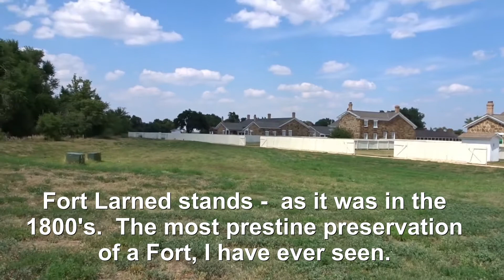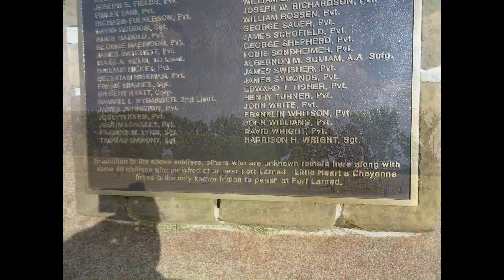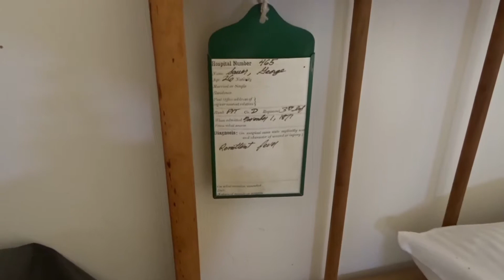Fort Larned - Kansas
Fort Larned is the most complete and best preserved military post of the Indian Wars era on the Santa Fe Trail. The Fort consists of nine authentically restored and refurnished buildings including the barracks, commissary, officers quarters, blacksmith shop, quartermasters storehouse, and more.

About six miles west of Larned, Kansas the Fort Larned National Historic Site preserves the 1859 military post of Fort Larned. On October 22, 1859 Captain George H. Stewart, commanding Company K of the First United States Cavalry, was sent out with his company to establish a mail escort station on the line of the Santa Fe Trail. On October 22nd he selected a site on the south bank of Pawnee Fork, eight miles from the mouth of the river and established a camp, which was first called the “Camp on Pawnee Fork.” The original structure was built of sod in the heart of Indian hunting grounds.

Today, the National Historic Site displays nine restored buildings, including officers’ quarters, barracks, a blacksmith shop, commissary and more and is one of the best examples of Indian Wars period forts. Many of the buildings include include period furnishings and the Visitor Center includes a museum, introductory slide show, library, rest rooms and a gift shop. A nature trail still provides views of wagon ruts left in the ground from the many pioneers who traveled the Santa Fe Trail.

Fort Larned Parade Ground
Throughout the summer months, various programs are available where historians in period clothing staff the buildings and provide demonstrations.
Fort Larned is located six miles west of Larned, Kansas on Highway 156.
Fort Larned National Historic Site
1767 Kansas Highway 156
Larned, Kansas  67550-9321